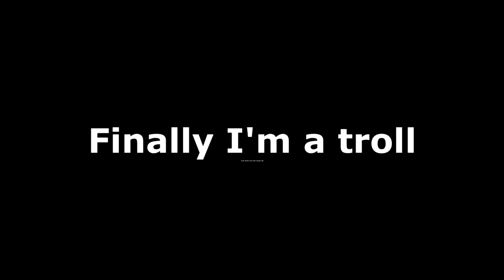TROLL.mp4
Rare footage of the troll Takeuchi getting trolled.
Incredible troll, troll souls 3 TvT(troll vs troll) a masterpiece by Hidetrollaka Trollazaki